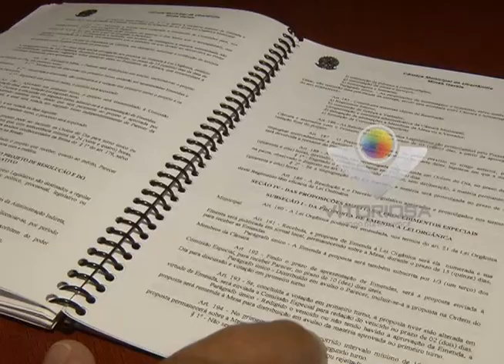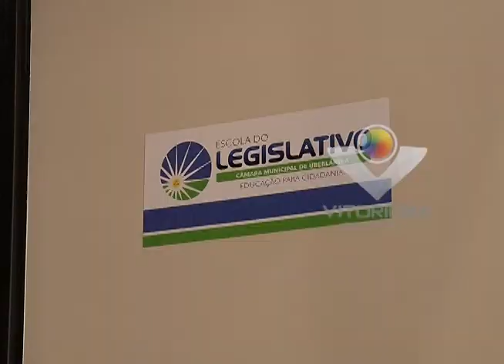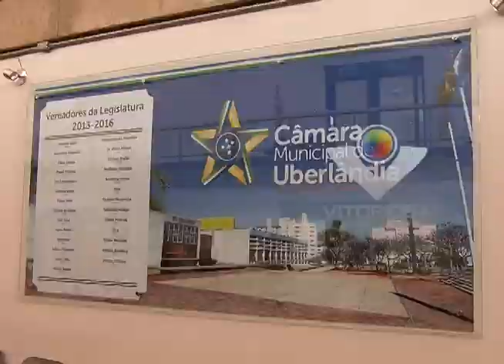Neivaldo Lima define se vai pra ALMG como deputado ou permanece Presidente da Câmara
Com vários projetos em pauta na Câmara de Uberlândia, entre eles a reformulação do regimento interno, inovações na escola do legislativo e a reforma do prédio são algumas das prioridades do novo presidente da casa, Professor Neivaldo Lima. Mas antes de executar os projetos, ele precisa definir se fica em Uberlândia ou se assume a vaga na Assembleia Legislativa como deputado.

- Reportagem de Fernando Souza, narração de Carlos Vilela, com imagens de Ronivon Santos para o Jornal da Vitoriosa e Portal Uipi de 05/01/2015